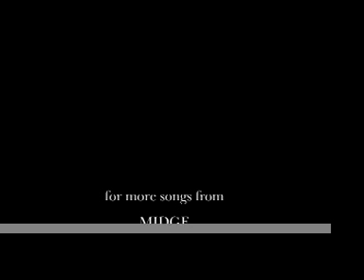Midge Potts on Capitol Hill Singing "Speak Up Now!"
Kathleen Gabel followed Midge up to Capitol Hill and caught an improv performance of Midge's classic folktivist song, "Speak up now!"